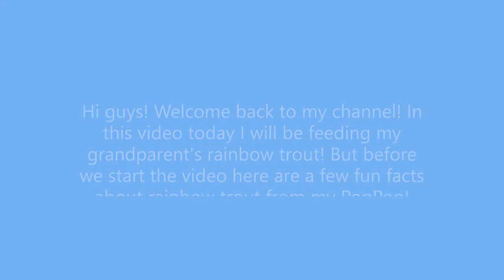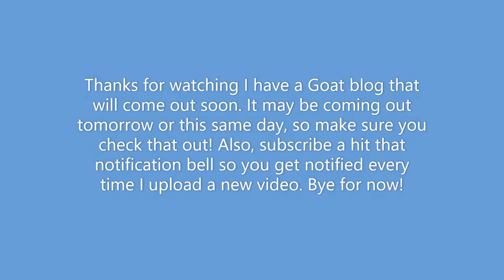Feeding my Grandparents Rainbow🌈 Trout! They eat Dog Chow!😄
Hey guys, in this video I  am feeding my grandparents Rainbow Trout! Hope you enjoy!
Highlight the link and right click on it, then click "Go to" and it will take you there. :)

I have been thinking and I want to be more active on my channel especially sense I am out of school... So, I think this is how my schedule is going to go with my channel:
Monday- Post pet blog ( Goats not incorporated.)
Tuesday- Post a goat blog
Every other Sunday post a random, educational, interesting video.
I can't guarantee I will be able to post as many videos we school starts.
One more thing, I know that the comments are turned off, Sorry about that but I am not allowed to show my face or turn on comments. Just incase you were wondering.